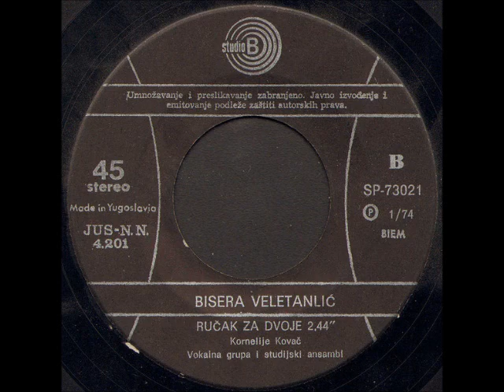Bisera Veletanlić - Ručak Za Dvoje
Bisera ‎– Misli O Tebi

Label: Studio B
Catalog#: SP-73021
Format: Vinyl, 7", 45 RPM, Single
Country: Yugoslavia
Released: 1974
Genre: Pop
Style: Ballad